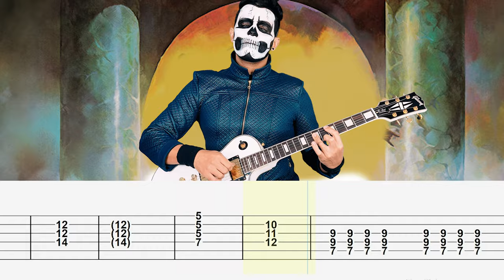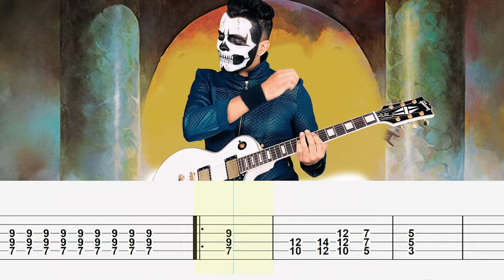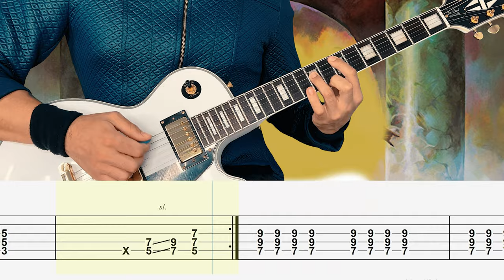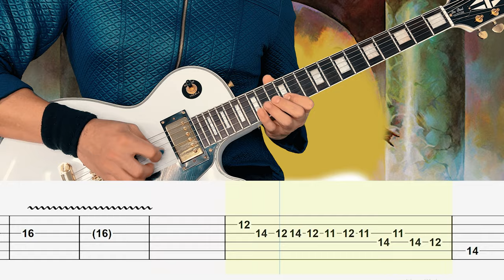【KISS】[ Love Gun ] cover by Masuka | LESSON | GUITAR TAB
INDICE

00:00 - INTRO
00:16 - VERSE
00:51 - PRE CHORUS
00:55 - CHORUS
01:08 - VERSE
01:44 - PRE CHORUS
01:47 - CHORUS
02:13 - INTERLUDE
02:19 - SOLO